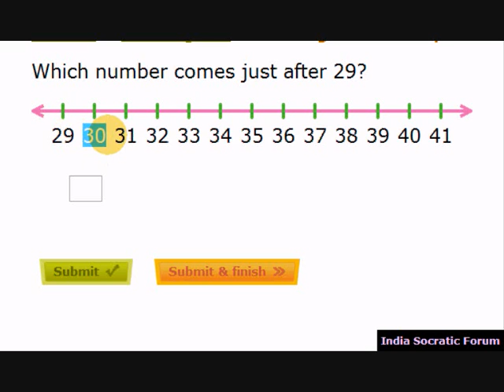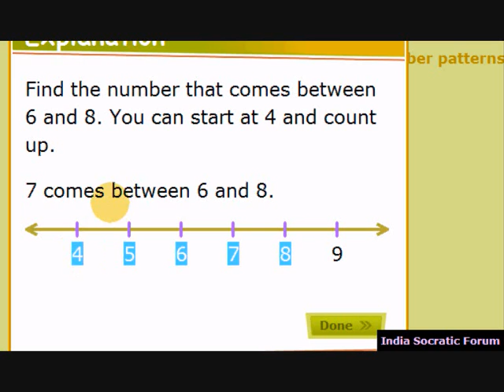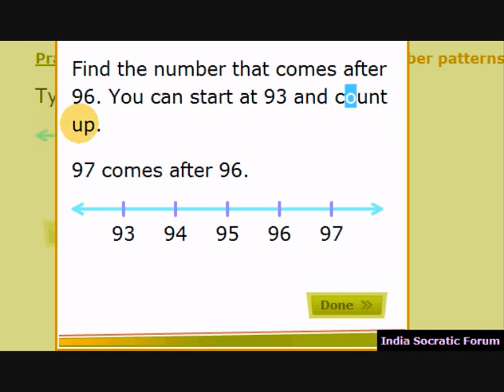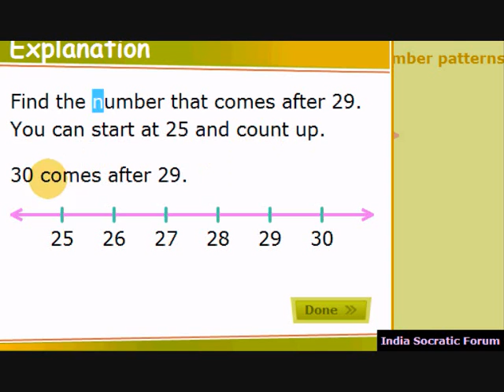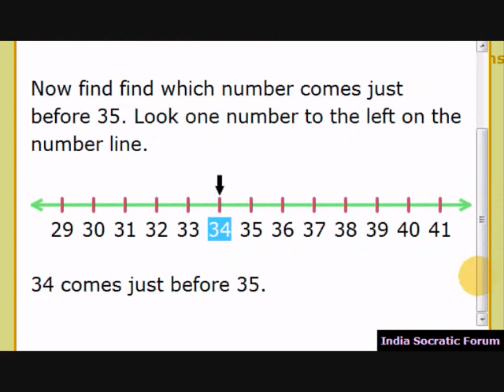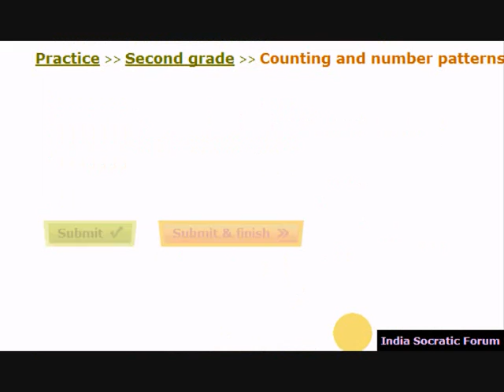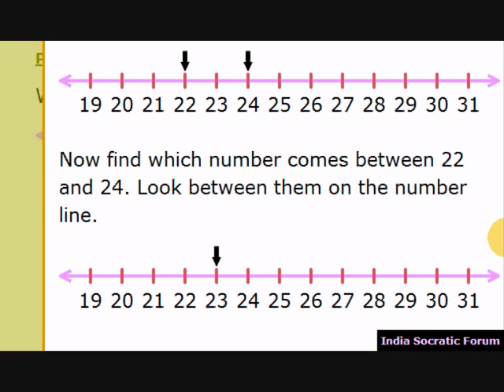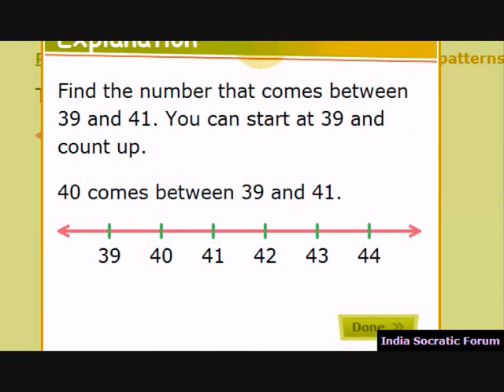2 1 number line till 100